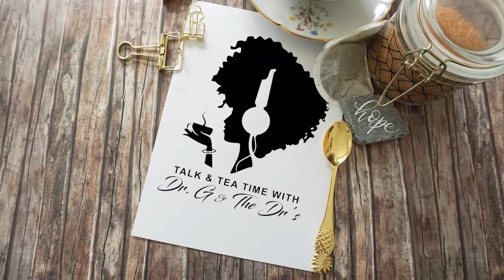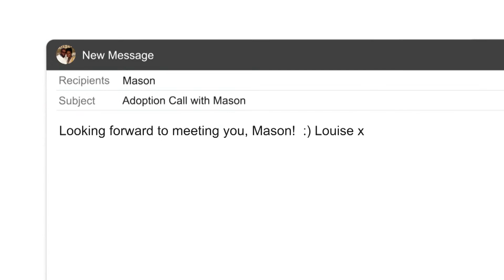Talk & Tea Time with Dr. G and The Dr's - African Americans in Law Enforcement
On this edition of Talk & Tea Time with Dr. G & The Dr's, The Dr's discuss African Americans in Law Enforcement.